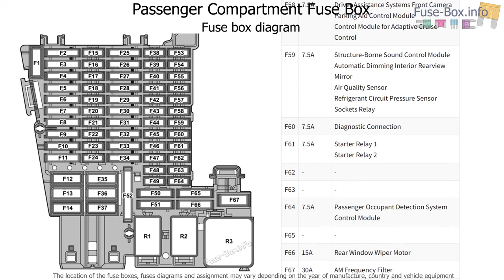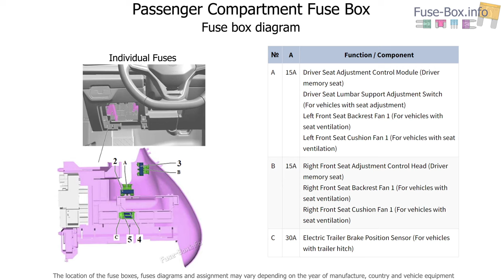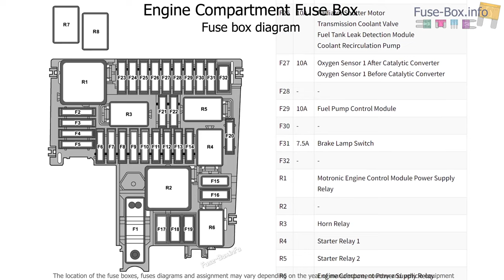Fuse box location and diagrams: Volkswagen Atlas / Teramont (2024)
Fuse box diagrams (location and assignment of electrical fuses and relays) for Volkswagen Atlas / Volkswagen Teramont (2023, 2024).